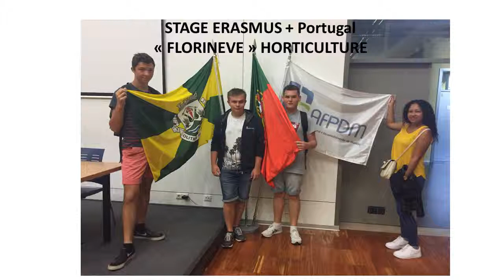STAGE ERASMUS PORTUGAL HORTICULTURE